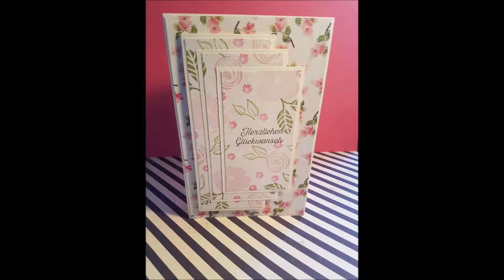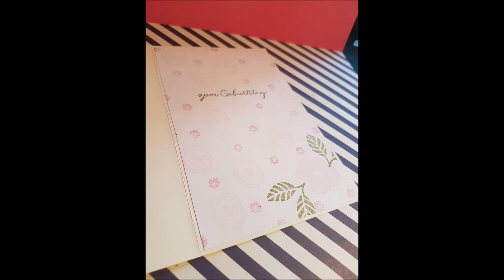Tutorial: 3 Lagen Technik Geburtstagskarte mit Action und Stampin Up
Hallo zusammen,
in diesem Video zeige ich euch die 3 Lagen Technik. Hiermit könnte ihr viele wunderschöne Karten gestalten, probiert es doch einfach mal aus!
Viel Spaß und bis zur nächsten Woche!

Die Maße:
Grundkarte: 17 x 10,9cm
Designpapier: 16,7 x 10,6cm (solltet ihr die Karte aus einem A4 Bogen machen, passt einfach die Größe des Designpapiers an)
Farbkarton Vanille: 6 x 14,7cm
                                   6 x 12,7cm
                                   6 x 10,7cm
Farbkarton weiß:  5,5 x 14,2cm
                                5,5 x 12,2cm
                                5,5 x 10,2cm

Aufbewahrung:
Schutzhüllen für 12x12 Papierblöcke
Schutzhüllen für 6x6 Papierblöcke
Schutzhüllen für A4 Papier
Schutzhüllen für A5 Stempelsets oder Stanzen
Schutzhüllen für A6 Stempelsets oder Stanzen
Aufbewahrungsdosen aus Metall
Aufbewahrungsbox für 12x12 Papier
Magnetbögen A4 für Stanzen

Papier
Papier weiß 120 g/qm (für Karteneinleger)
Papier weiß 220 g/qm (für Grundkarten)
Papier weiß 300 g/qm (für Verpackungen und Minialben)

Kleber
VBS Bastelkleber
VBS Bastelkleber Nachfüllflasche

Werkzeug und Zubehör
Dottingtools zum Bearbeiten von Papierblumen
Make-Up Pinsel zum Auftragen von Stempelfarbe
Basicset Acrylblöcke
Selbstheilende Schneidematte 60x90 cm
Schneidematte aus Glas XCut

Stempelkissen:
Staz on Jet Black
Staz on Jet Black Nachfüller
Versafine Clair Nocturne (schwarz)
Versafine Clair Nocturne Nachfüller
Memento Tuxedo Black
Memento Tuxedo Black Nachfüller

Meine Technik:
Handy Stativ
Mein Diktiergerät

Die Musik stammt aus der Youtube Bibliothek.